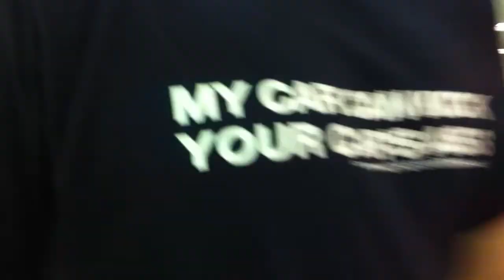Racquetball Round 5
Last round.. I finally win. Oh so tired.. For some odd reason the camera had a hard time focusing.. sorry